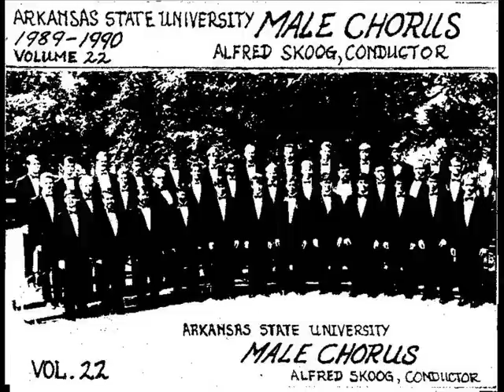ASU Male Chorus - "O Bone Jesu" by Palestrina.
Arkansas State University Male Chorus under the direction of Alfred Skoog.  Selections from various performances at ASU.  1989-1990.